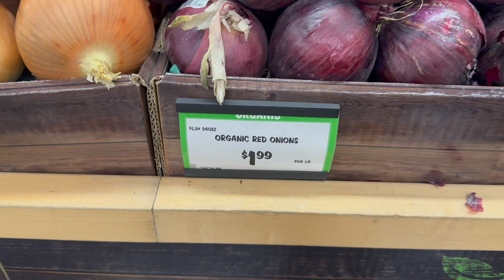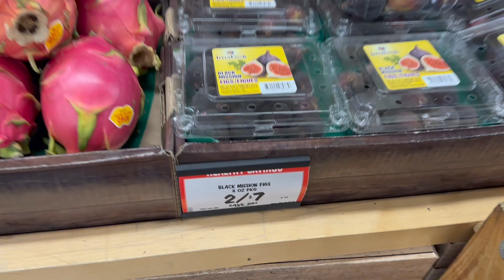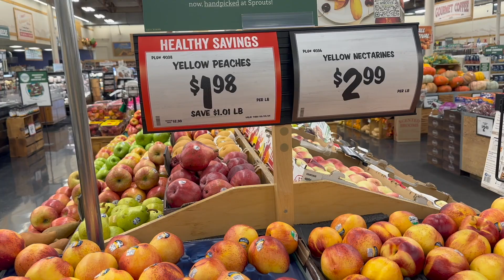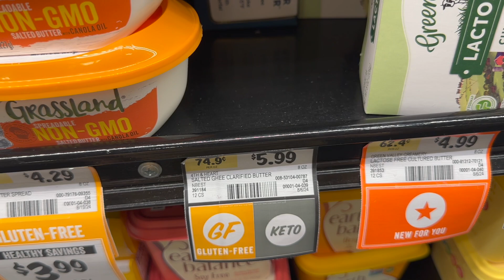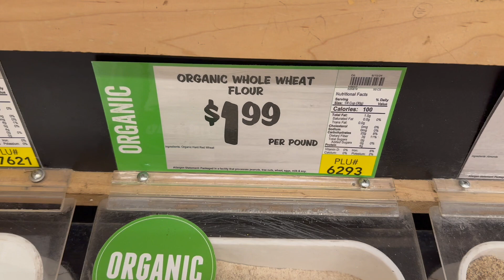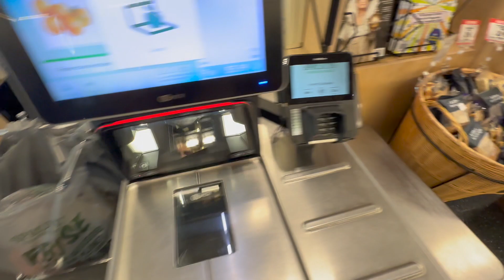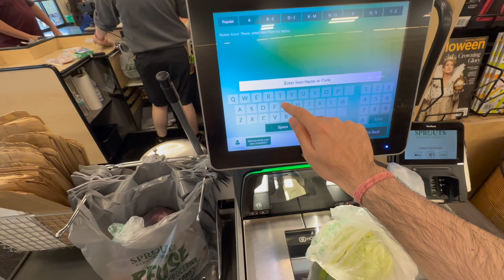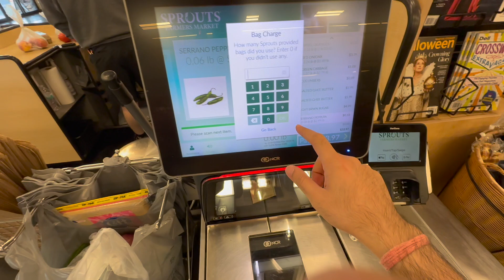Work Life in USA | Indians in USA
Comparison of work life in USA vs India. @thearoraslife